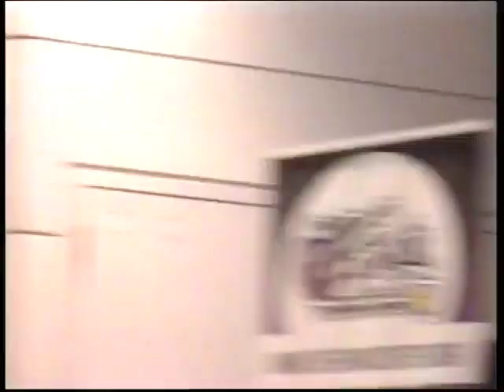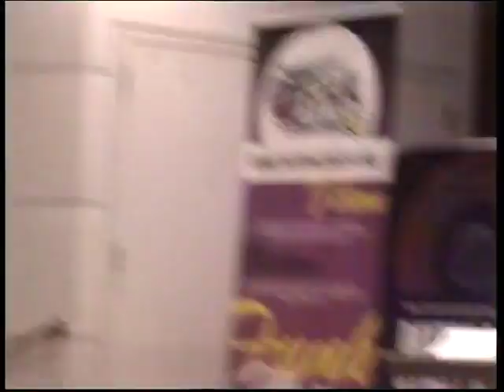084 Clarence Willis and Keith Harrison Dayton Funk Symposium Brick FM